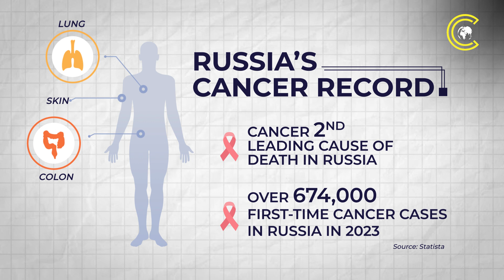Russia Cancer Vaccine | Putin To Give Cancer Patients Free Treatment, How Does mRNA Vaccine Work?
Russia has developed a breakthrough mRNA vaccine for cancer, set to launch in 2025. This personalized treatment is tailored for individual patients by analyzing their tumor’s genetic makeup. The vaccine aims to "educate" the immune system to target and destroy cancer cells effectively. While other countries, like the US and UK, are also testing personalized cancer vaccines, Russia plans to roll out this treatment for free, bearing the significant cost. Watch to learn how this mRNA vaccine works and its potential impact on global cancer care.

00:00 - intro
01:13 - How the vaccine works
02:05 - Where does the world stand

CLRCUT is everything beyond the usual noise. It is your source for in-depth coverage of geopolitics, defence, and international affairs. We report on global events, dive into defence strategies, and explore the stories redefining our world.

Stay clear. Stay informed. Stay CLRCUT.